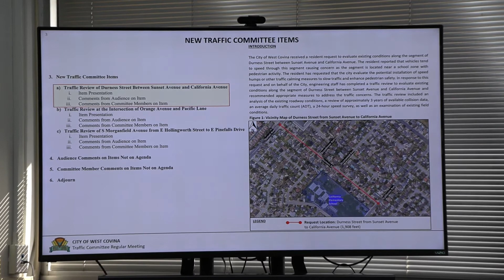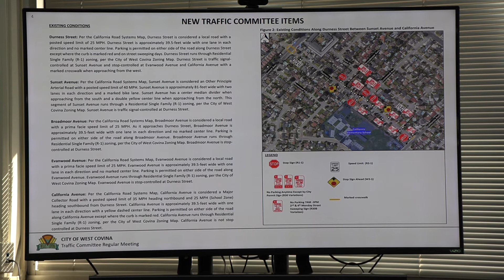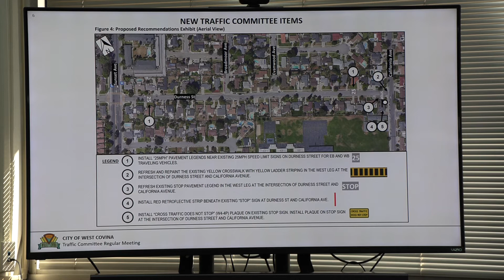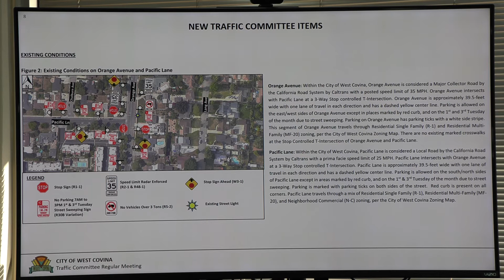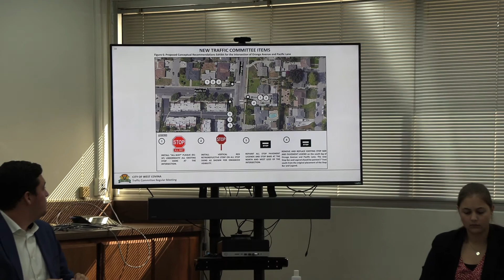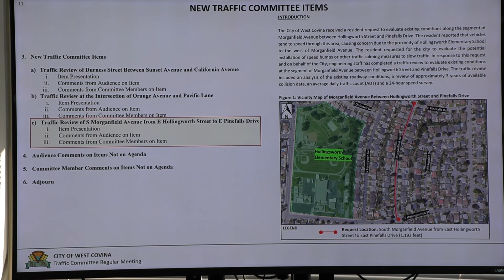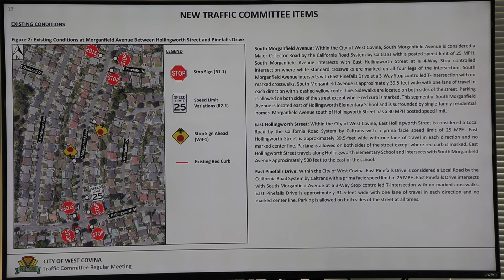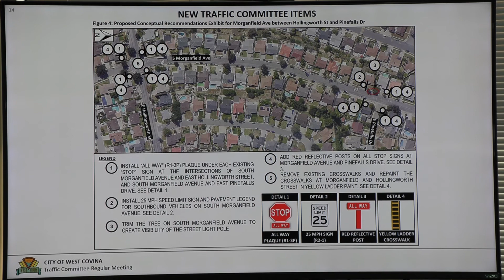City of West Covina - October 11, 2022 - Traffic Committee Meeting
The City of West Covina Traffic Committee Meeting was held on October 11, 2022, at City Hall.  The Traffic Committee agenda can be found